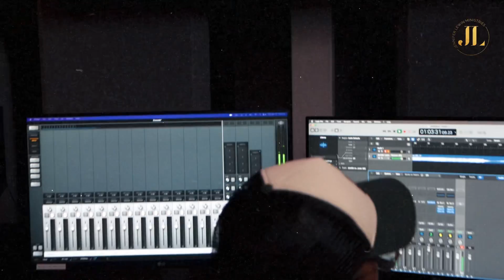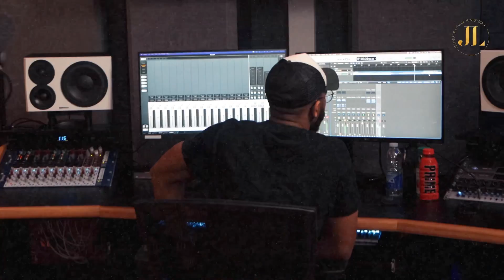RECOVER (Radio Remix) || Visuals - Jennifer Lewin